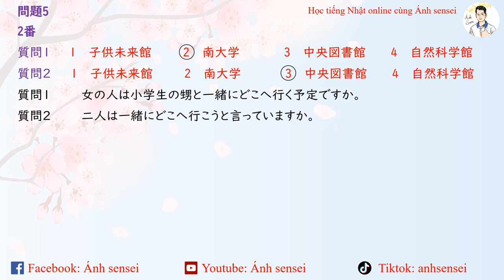Choukai JLPT N2 7/2021 (Script) - Script đề thi JLPT Nghe hiểu N2 7/2021